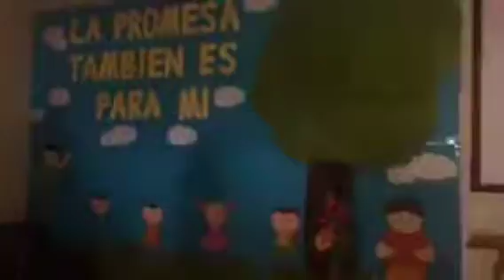SEMBRANDO LA PALABRA DE DIOS. ESCUELA DOMINICAL IPUE MOLLET BARCELONA